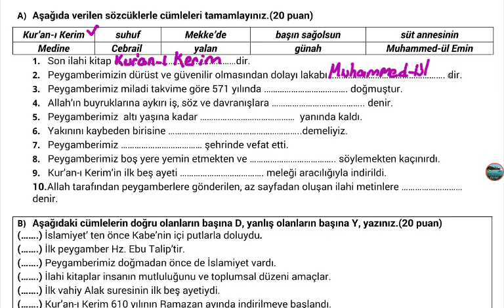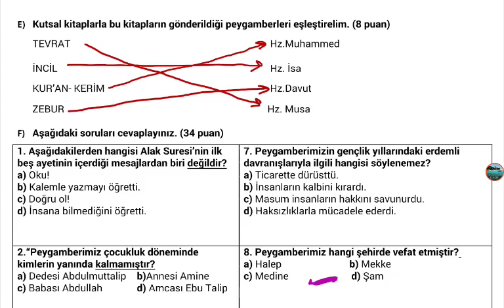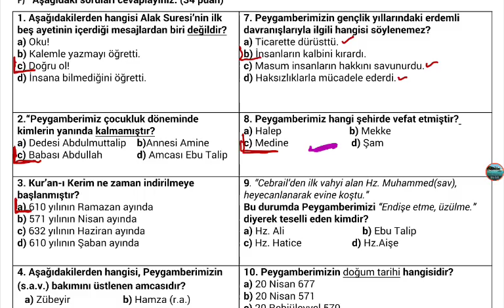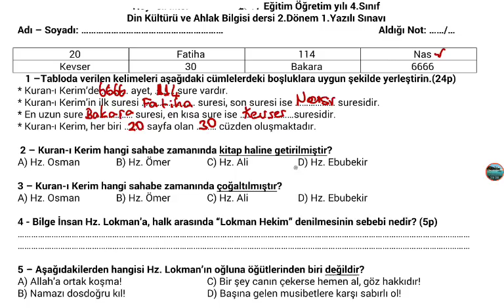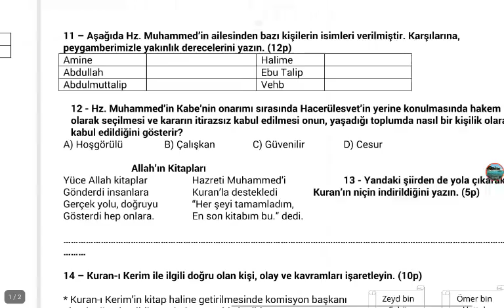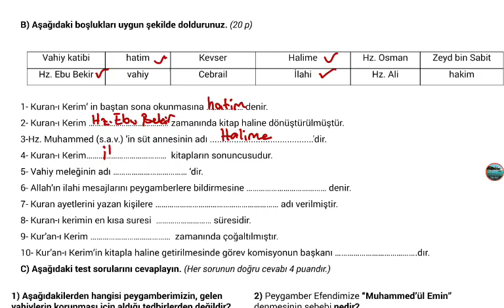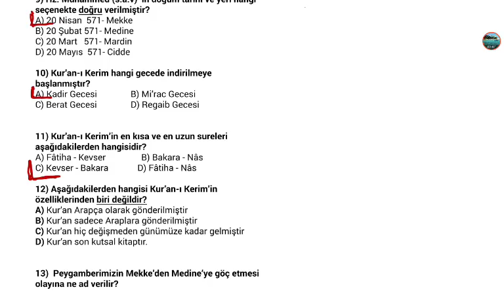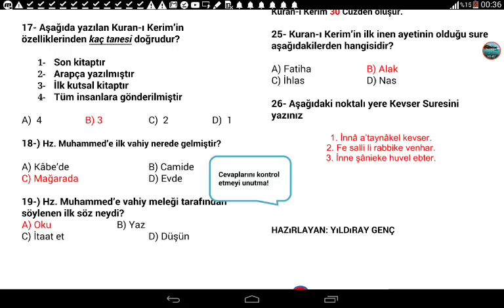4.SINIF DİN KÜLTÜRÜ VE AHLAK BİLGİSİ 2.DÖNEM 1.YAZILI SINAVI. ÇALIŞ, İZLE YÜZ ALACAKSIN. SENDE YÜZAL